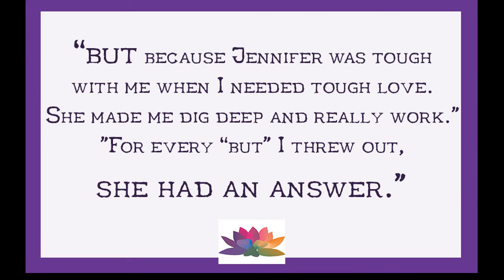Client Testimonial for the Host of Abstract Illusions Radio, Jennifer Hhillman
Maryann Hollis has been a client of Jennifer Hillman's coaching since 2008. She is a successful counselor and now moving forward in her own jewelry store in addition. She did this testimonial recently as audio and now we have made into this commercial. The male voice-over is Rich Drake, another client and radio DJ. Jennifer Hillman is available for one-time coaching to monthly long-term coach.

Abstract Illusions Radio is a radio program and podcast of interviews and discussions on creativity and the human potentials. Hosted by Jennifer Hillman, Intuitive Life Coach, published writer/poet.